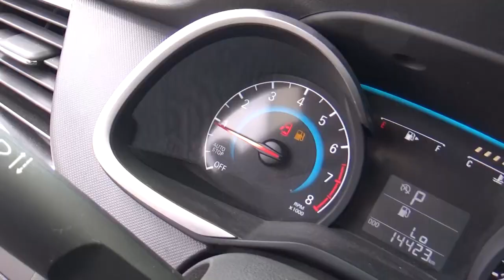Chevrolet / Cavalier / 2019 - KV191649